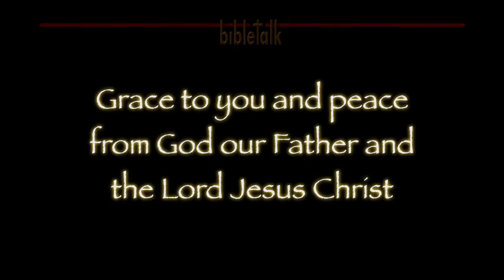Evidence of a Redeemed Life: Introduction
The single most important place for you and I to look as we search for real Christianity, true biblical faith, is in the mirror. Hopefully, as we examine ourselves we will see the evidence of Christ's redemption of our lives.